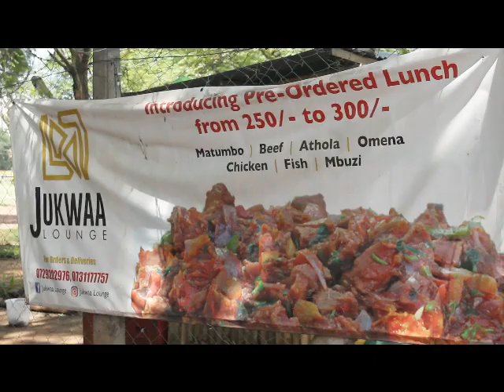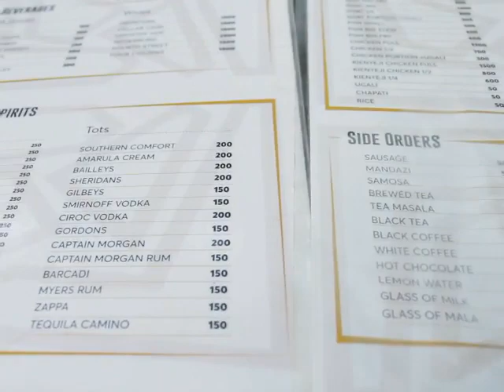WHERE TO GET AFFORDABLE AFRICAN MEALS IN NAIROBI//JUKWAA LOUNGE REVIEW//RESTAURANT REVIEW 1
Hi Guys Happy 2020..
I went to jukwaa lounge which is located at uhuru park near the main  dais for the very first time and this is my honest review about the place and the foood..
Follow me Instagram@ Miss Vee Kitchen